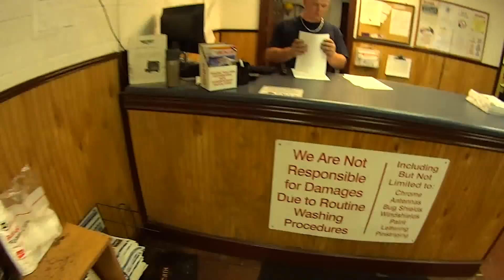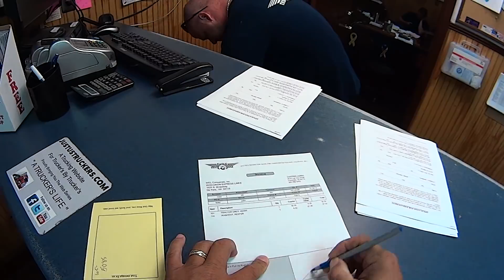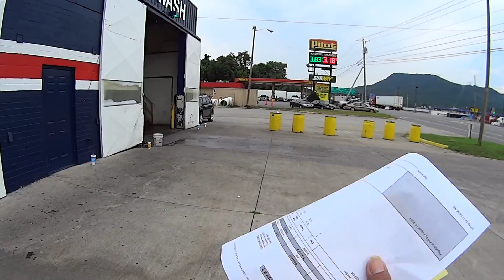979 A blast from the Past with Miss Blue